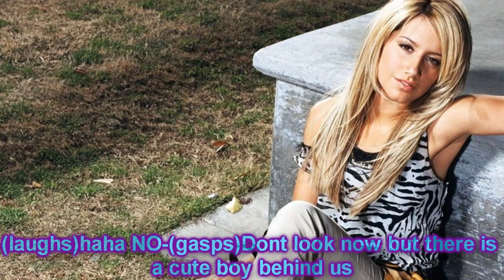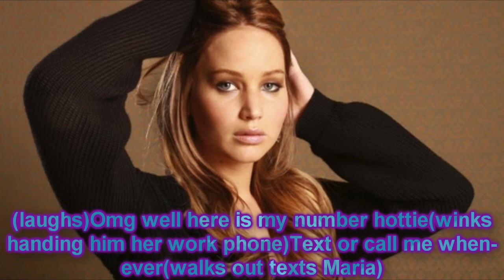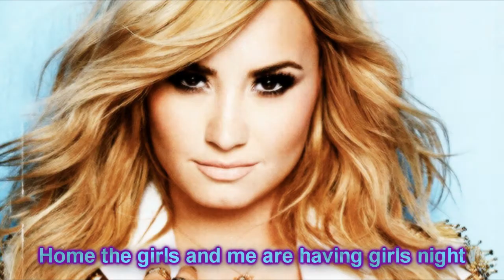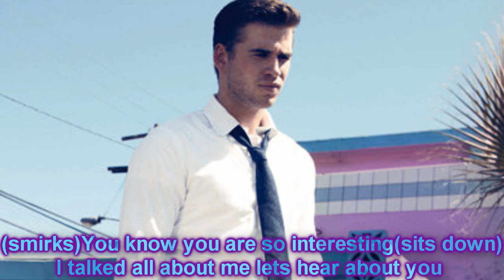Keep Your Enemies Closer-Jelena Series- 2x01 pt 1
Yeah new twist what will happen next? 3 comments for next part